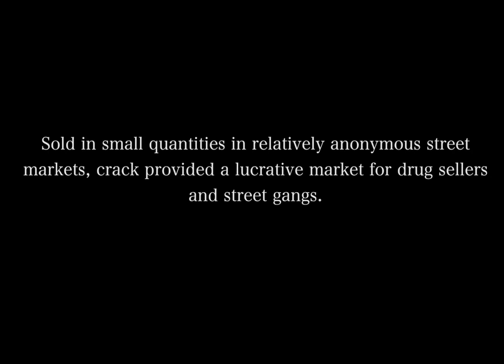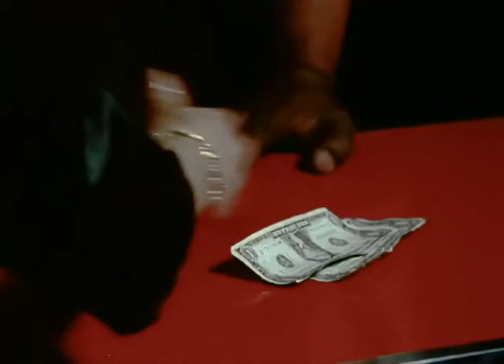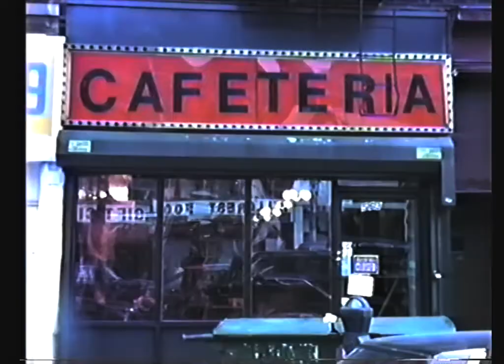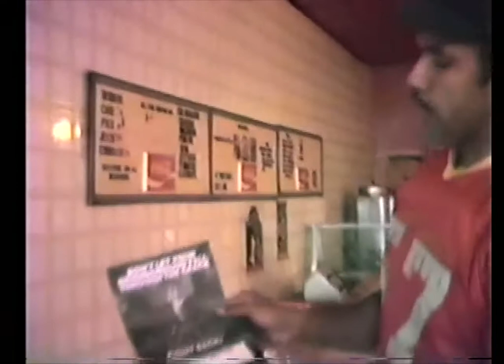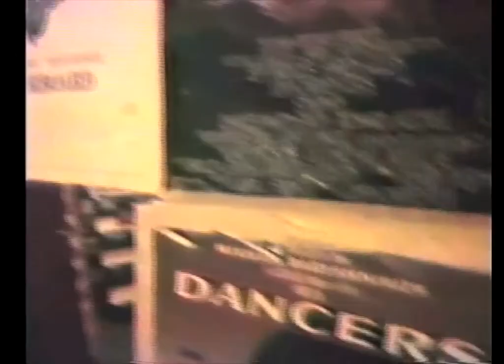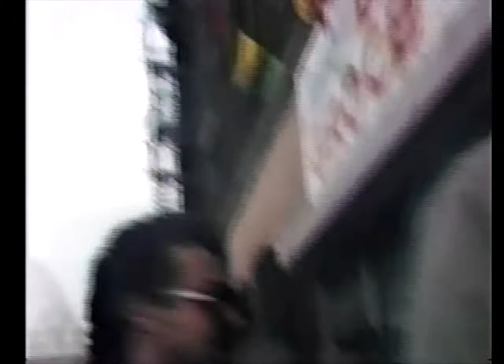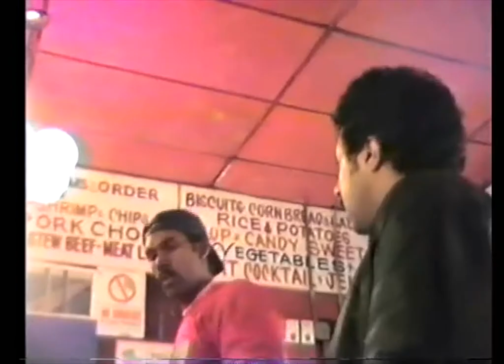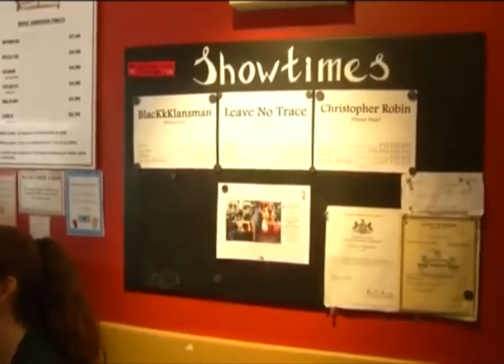Crackdown Documentary REDO